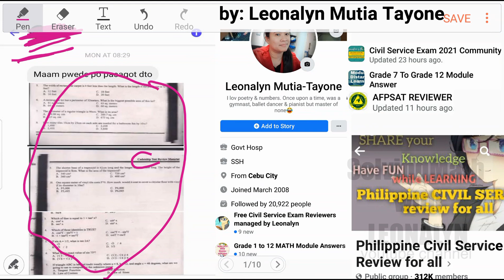Radians to Degrees and Degrees to Radians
Free Civil Service Reviewers managed by Leonalyn

Philippine Civil Service Review for all

Editing Apps: VivaVideo
SamsungNote5: Snote
Back-up: SamsungNote9